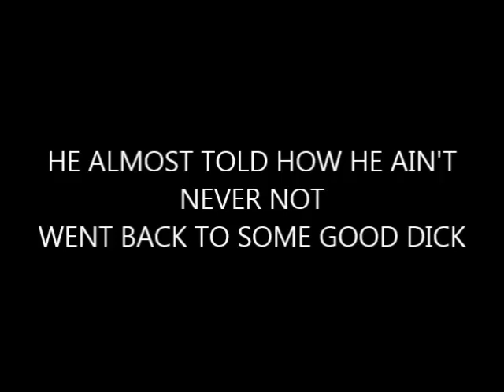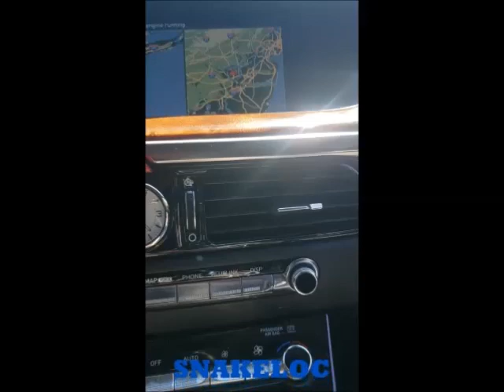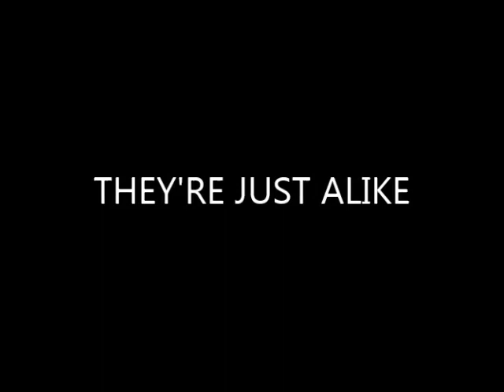CHARLESTON WHITE AND MONTY WOODGRAIN TALK ABOUT MEN HAVING GOOD D!CK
A STRAIGHT MAN WOULD NEVER SAY ANOTHER MAN HAZ GOOD DICK